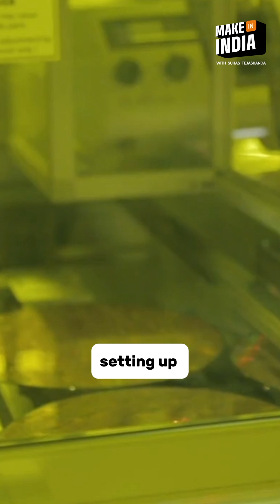Made-in-India Chip Coming in 2025: How It Will Transform the World!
India is on the brink of a technological revolution! Union Minister Ashwini Vaishnaw has revealed that the first made-in-India semiconductor chip is set to roll out by 2025. This groundbreaking initiative, part of the Semiconductor Mission 2022, marks a significant step toward self-reliance in electronics and AI technology.

With applications spanning healthcare, weather forecasting, logistics, and design, India's AI ambitions are set to address some of the most complex challenges. The government is also crafting a robust regulatory framework to balance innovation and ethical AI development. This tech leap is India’s answer to global innovation!